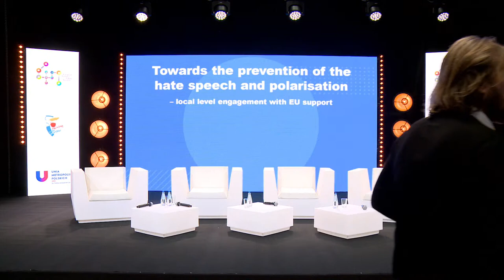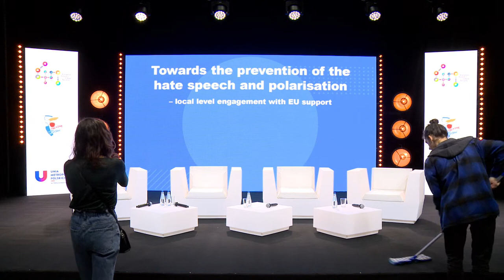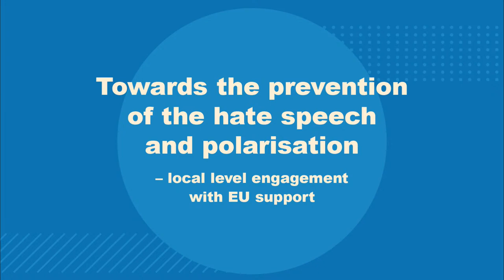📍 Warsaw | A European public debate on the prevention of hate speech and polarisation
Efus co-organises a public debate on the prevention of hate speech and polarisation in the framework of the Conference on the Future of Europe, with the City of Warsaw and the Union of Polish Metropolises.

Hosted by the City of Warsaw, it will take place both in person and online, and will provide European citizens with an opportunity to meet with representatives of the European institutions and local authorities in order to share their ideas, concerns and suggestions for the EU’s potential future actions and initiatives on the following topic:

Towards the prevention of the hate speech and polarisation – local level engagement with EU support.

Keeping in line with the objectives of the Conference on the future of Europe, the debate will contribute to enhancing effective multilevel governance, facilitate the exchange of good practices and bring the EU closer to its citizens. It will provide an opportunity to exchange on the role of local authorities in preventing and mitigating hate speech that can lead to polarisation and violent extremism. It will aslo be the occasion to mention good cooperation practices with relevant stakeholders and concrete tools that the EU can use to support local authorities in their preventive actions.

Keynote speakers:

Rafał Trzaskowski, Mayor of the City of Warsaw, Chairman of the Council of Union of Polish Metropolises
Christian Specht, First Deputy Mayor of the City of Mannheim and Vice-President of Efus
Aleksandra Dulkiewicz, Mayor of the City of Gdansk
Benedek Jávor, Head of Representation of Budapest to the EU and Former Member of the European Parliament
Jan Olbrycht, Member of the European Parliament and President of the URBAN Intergroup
Bartłomiej Balcerzyk, Head of Communication of the Representation of the Commission in Warsaw
Renata Kim, Journalist at the Polish edition of Newsweek